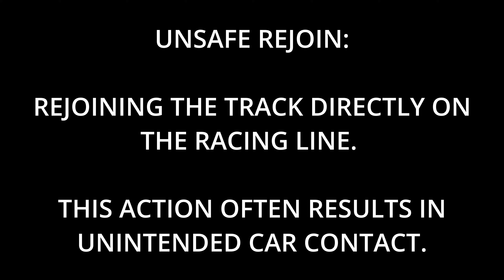Ring Meister Series: Cadillac CTS V - Top Split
Hi YouTube!

Welcome to week 1 of the Ricmotech Ring Meister series in the Cadillac CTS-V. This car is a blast! Near GT3 levels of grip but with a higher top speed. Plus the noises. Not my best performance but I'll take it as my one and only opportunity to run the series this week.

If you like the awesome camera angles, check out trackcams22.com for the best iRacing camera angles in the business.

If you like the overlays they come from paid version of RaceLab.app.

PC Specs:
Intel 13700K @ 5.6GHz all P-core 4.5GHz all E-core (Using Process Lasso to assign iRacing to P-Cores only)
420mm Arctic Liquid Freezer II AIO
Z790 Asus Tuf D4
RTX4080 Asus Tuf
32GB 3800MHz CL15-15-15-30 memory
Samsung 980 Pro 2TB + 1TB
Corsair 7000D
Elgato Facecam + Keylight + Stream Deck +

Sim Rig Specs:
6 Sigma 6S-120
Fanatec DD2 Wheelbase
Fanatec BMW GT3 Wheel
Asetek Invicta S Pedals
Sim3D Pedal Rumble Motors
Custom 120x38mm X2 wind sim
Buttkicker Gamer+
BST 1's x2

0:00 Intro
1:21 Lap 1
8:09 Lap 2
14:53 Lap 3
21:40 Race Finish